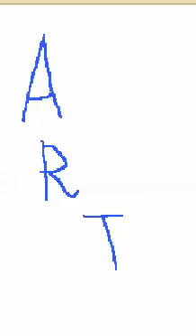Join Me 2 (better edition)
I remade Join Me with more stuff! Like art, water, and much more! It was really fun! I told you I liked it yesterday and its so soon but... Buddy requests are not accepted but fan mail is!